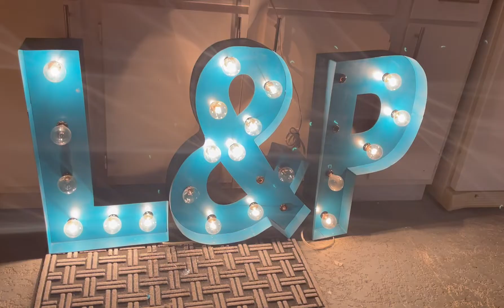*she's baaack*! Christmas decor tour + GRWM + 1st Christmas party of the year! Vlogmas 2022 Day 1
I'm learning how to vlog during vlogmas after not being on YouTube since 2019. My goal is to hit at least half of the Vlogmas days. We'll see how it goes! :)

XO, Sarah-Jane